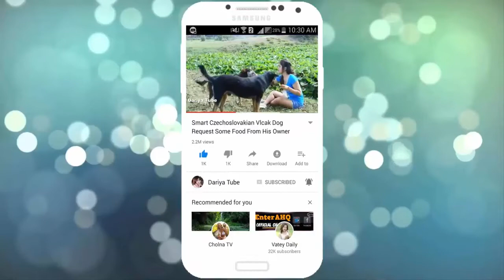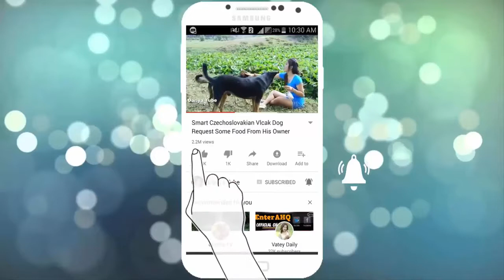RuralDogs!! Appenzeller Sennenhund Vs Labrador Retriever At RiceField